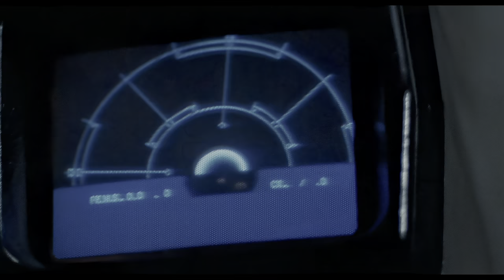Aliens (1986) - Epic Marines Secure Area Scene - Enhanced 4K UHD HDR Custom"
Title: Aliens (1986) - Epic Marines Secure Area Scene - Enhanced 4K UHD HDR Custom

Introduction:
In the science fiction action film "Aliens" (1986), directed by James Cameron, one of the most iconic and adrenaline-pumping sequences is the Epic Marines Secure Area Scene. This thrilling segment showcases the bravery, skill, and teamwork of a group of marines as they face off against a relentless horde of deadly extraterrestrial creatures. With the enhanced 4K Ultra High Definition (UHD) High Dynamic Range (HDR) custom treatment, this scene becomes an even more immersive and visually stunning experience, allowing audiences to relive the intensity of the film like never before.

Description:
The Epic Marines Secure Area Scene takes place deep inside the abandoned colony on LV-426, a desolate moon infested with hostile xenomorphs. As the marines cautiously navigate through the dark and eerie corridors, tension builds, and the audience can feel the weight of their mission. The enhanced 4K UHD HDR custom treatment brings out the intricate details of the set design, showcasing the worn-out walls, flickering lights, and the subtle shadows that add to the suspense.

As the marines move deeper into the secure area, the sound design plays a crucial role in heightening the suspense. The echoes of their footsteps reverberate through the narrow hallways, amplifying the feeling of isolation. With the enhanced audio quality of the 4K UHD HDR custom version, every sound, from the distant screeches of the xenomorphs to the metallic clinks of their weapons, is crystal clear, immersing the audience in the heart of the action.

Suddenly, chaos erupts as the xenomorphs launch a surprise attack on the marines. The relentless aliens, with their sleek and biomechanical design, crawl from the shadows, catching the marines off guard. As the firefight ensues, the enhanced 4K UHD HDR custom visuals enhance the impact of each muzzle flash, making the action sequences more vibrant and dynamic. The rich colors, deep blacks, and vivid highlights of the HDR treatment intensify the contrast between the darkness of the environment and the bright flashes of gunfire, heightening the sense of danger and urgency.

Throughout the scene, the camaraderie and skill of the marines are on full display. They work together, covering each other's backs and communicating with precise efficiency. With the enhanced 4K UHD HDR custom treatment, the facial expressions and body language of the actors are more pronounced, allowing viewers to see the determination, fear, and determination in their eyes as they face an enemy unlike any they've encountered before.

Conclusion:
The Epic Marines Secure Area Scene in "Aliens" is a pulse-pounding sequence that showcases the bravery and resilience of the marines as they fight for survival against the xenomorph threat. The enhanced 4K UHD HDR custom treatment takes this already thrilling scene to new heights, immersing the audience in the heart-pounding action, stunning visuals, and immersive sound design. With this upgraded version, fans can experience the intensity of the film like never before, making it a must-watch for both avid fans and newcomers to the "Aliens" franchise.

Aliens Directed by James Cameron Produced by Gale Anne Hurd Starring Sigourney Weaver  Ripley
Carrie Henn Rebecca 'Newt' Jorden , Michael Biehn Dwayne Hicks , Lance Henriksen L. Bishop ,
Paul Reiser Carter J. Burke , Bill Paxton W. Hudson , Jenette Goldstein J. Vasquez
If you're a fan of old school movies, then you'll love this clip from the classic Aliens movie. This clip is remastered in 4K HDR custom for a truly immersive experience. Whether you're watching it on your TV or on your phone, you'll be transported to the Aliens scene from the movie!

Story by
James Cameron
David Giler
Walter Hill
Based on
Characters
by Dan O'Bannon
Ronald Shusett
Produced by Gale Anne Hurd
Starring
Sigourney Weaver  Ripley
Carrie Henn Rebecca 'Newt' Jorden
Michael Biehn Dwayne Hicks
Lance Henriksen L. Bishop
Paul Reiser Carter J. Burke
Bill Paxton W. Hudson
William Hope W. Gorman
Jenette Goldstein J. Vasquez
Al Matthews A. Apone
Mark Rolston M. Drake
Ricco Ross R. Frost
Colette Hiller C. Ferro
Daniel Kash D. Spunkmeyer
Cynthia Dale Scott C. Dietrich
Tip Tipping T. Crowe
Trevor Steedman T. Wierzbowski
Paul Maxwell Van Leuwen
Production
company
Brandywine Productions
Distributed by 20th Century Fox
Release date
Countries
United States
United Kingdom[1]
Language English
Budget $18.5 million
Box office $131.1–183.3 million